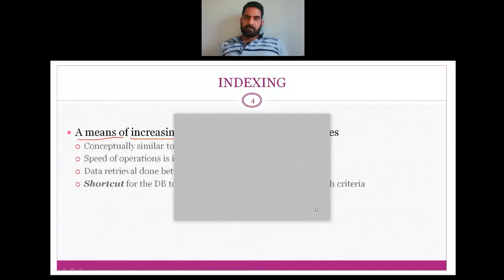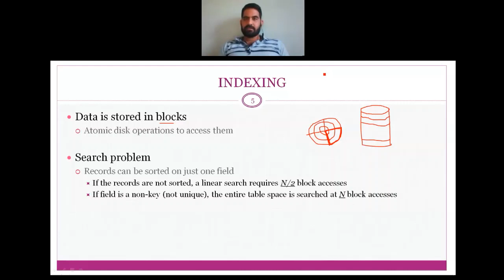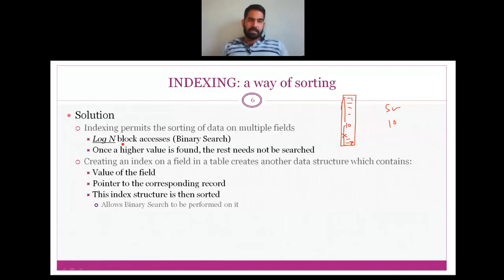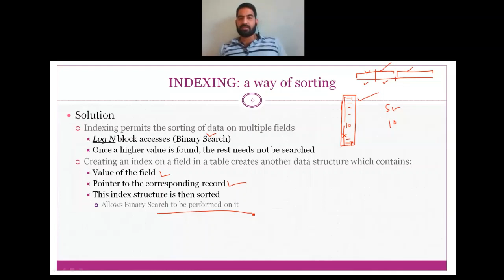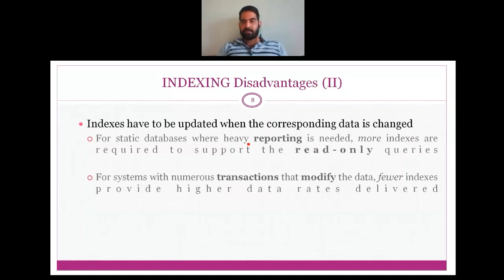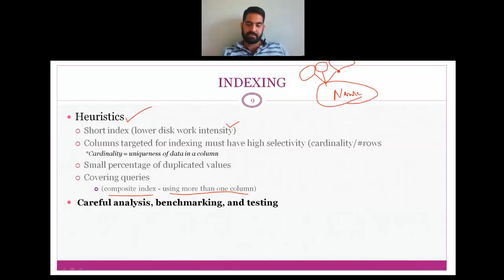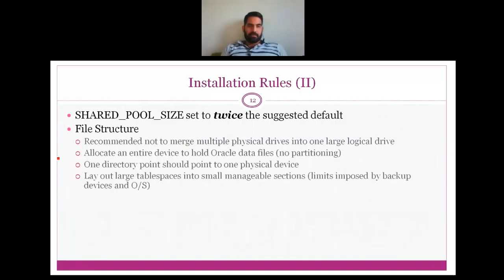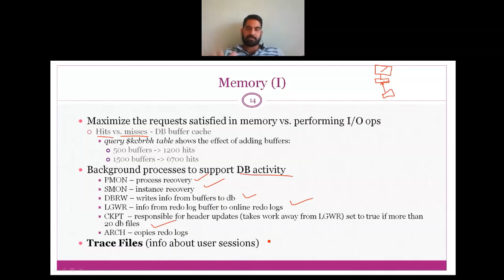Lec - 40: DBMS: Performance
DBMS: Database Performance